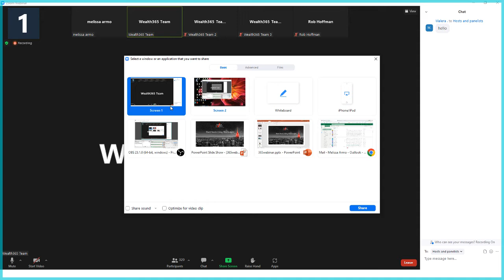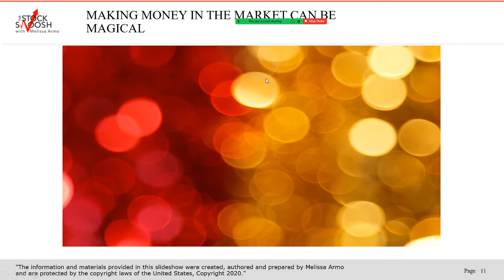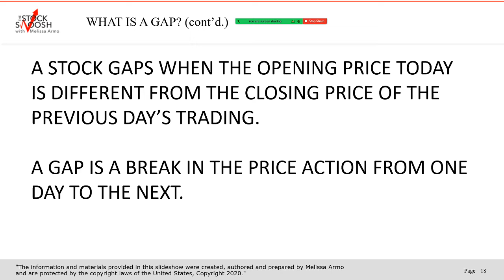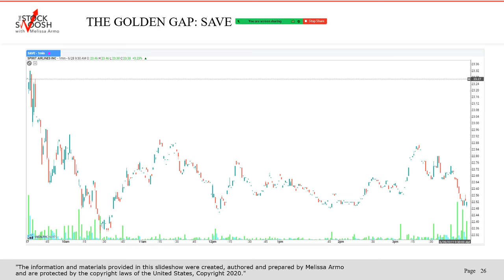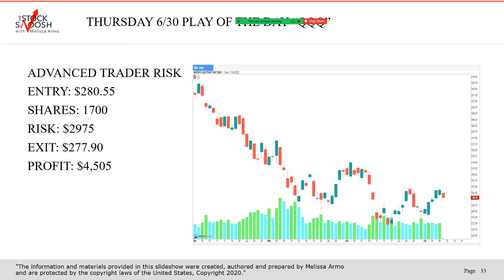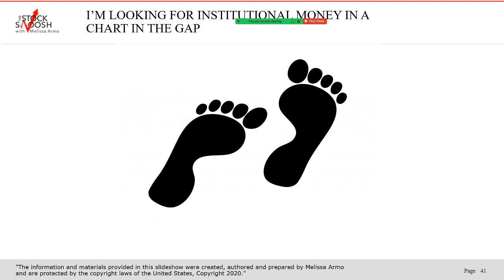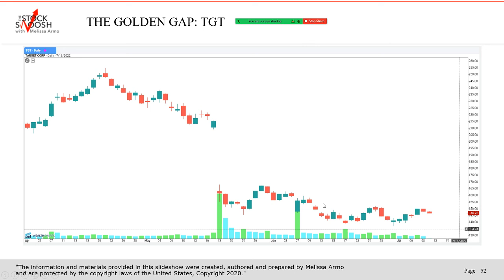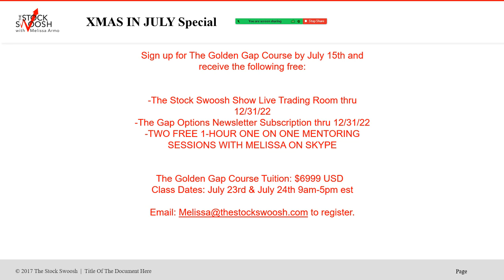SHORT STOCKS USING THIS SYSTEM